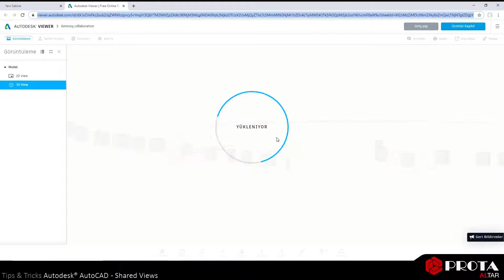AutoCAD Tips & Tricks - Shared Views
Shared View, bir Autodesk ürününden yüklenen model veya tasarım görünümünün çevrimiçi görsel temsilidir. Herhangi bir fikri mülkiyet içermeyen bir paylaşılan görünüm yükleyebilirsiniz. Paylaşılan görünüm, varsayılan olarak 30 gün sonra sona erer.